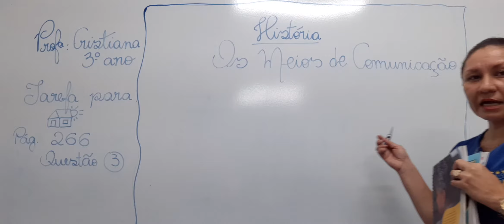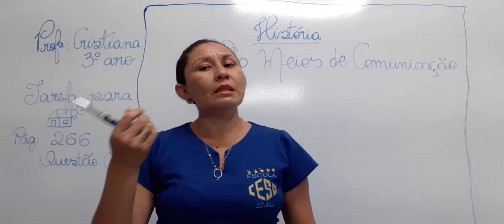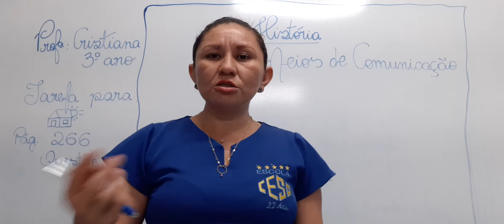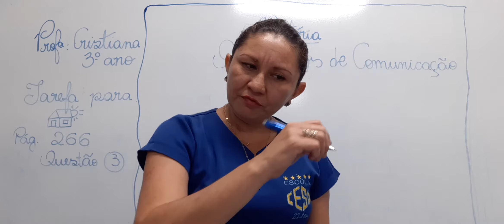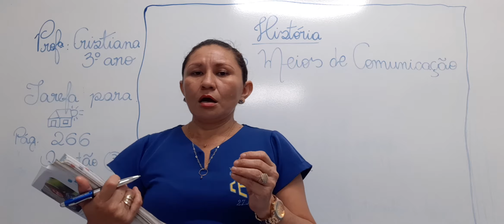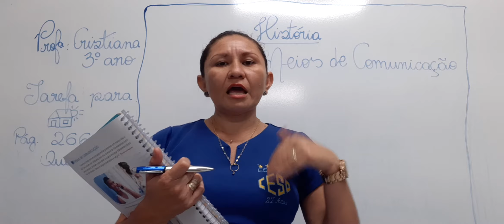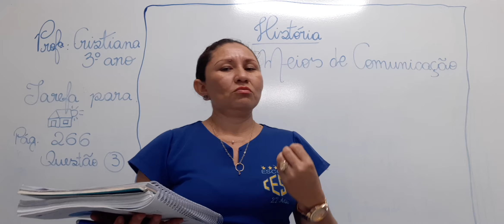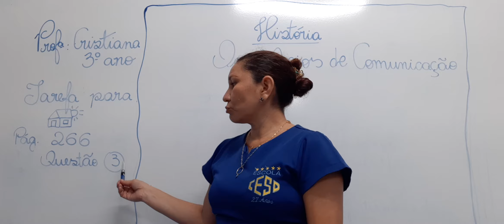HISTÓRIA - 3º ANO (OS MEIOS DE COMUNICAÇÃO)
Aula ministrada pela Profª Cristiana Gama .